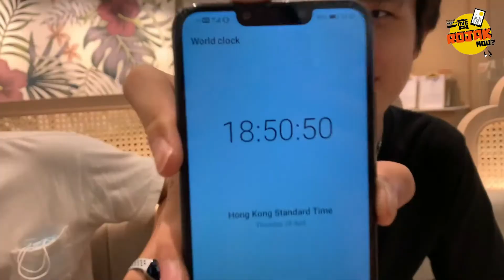沒有食物沒有水？ ！ 體驗齋戒No Food No Water ?! Trying Ramadan Fasting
爲了同慶開齋節，這次我們rojak mou的領袖們將體驗齋戒的一天！ 也就是，沒有食物和水的一天！ 他們撐得住嗎？ 感受如何呢？ 看了之後你也想體驗齋戒嗎？ 再祝大家開齋節快樂

To celebrate Hari Raya Puasa Aidilfitri together，the leaders of rojak mou will experience Ramadan fasting。 So no food and no water for the day！ Can they handle it？ What are their thoughts on fasting？ Will you want to try it？ Again，wishing everyone a Selamat Hari Raya〜